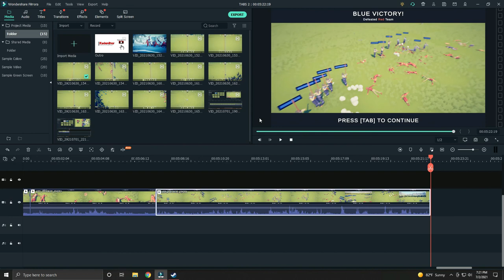Gaming with Kaden8tor - Totally Accurate Battle Simulator - Round 3/9 - ft. RowBotHam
Well, I'm down 0-2. Perhaps this will be my comeback battle? Once again, RowBotHam and I go head to head in a 1v1 TABS game, to see who is the ultimate tactician!